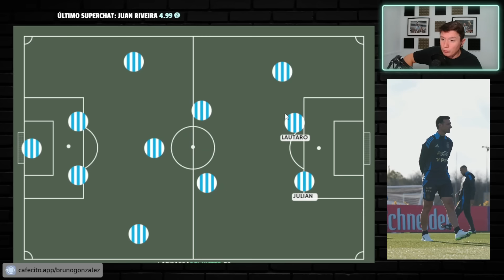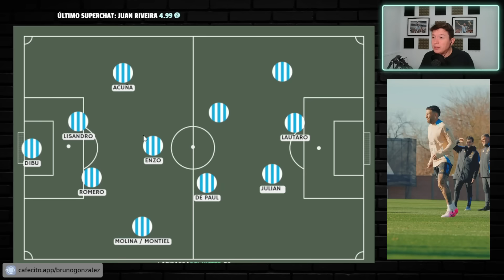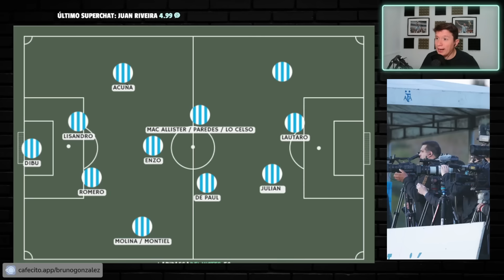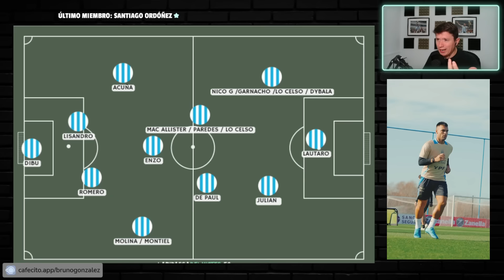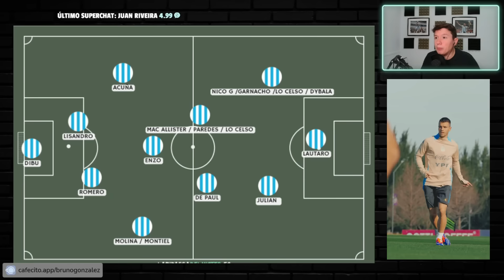💥 SELECCIÓN ARGENTINA: LAS DUDAS PARA ENFRENTAR A COLOMBIA | Eliminatorias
La Selección Argentina visita a Colombia este martes, desde las 17.30, por la octava jornada de las Eliminatorias Sudamericanas rumbo al Mundial 2026 en el Estadio Metropolitano Roberto Meléndez, donde el estratega nacional Lionel Scaloni deberá volver a presentar un equipo sin su capitán Lionel Messi ni Ángel Di Maria, dos ausencias de gran peso que obligaron al entrenador a pensar en un nuevo y renovado equipo, que viene de superar cómodamente a Chile en condición de local.

La lista de convocados de la Selección Argentina
Arqueros: Emiliano Martínez, Juan Musso, Gerónimo Rulli y Walter Benítez.
Defensores: Gonzalo Montiel, Cristian Romero, Nahuel Molina, Germán Pezzella, Nicolás Otamendi, Lisandro Martínez, Marcos Acuña y Valentín Barco.
Volantes: Leandro Paredes, Guido Rodríguez, Alexis Mac Allister, Enzo Fernández, Giovani Lo Celso, Ezequiel Fernández, Rodrigo De Paul y Valentín Carboni.
Delanteros: Alejandro Garnacho, Matías Soulé, Paulo Dybala, Giuliano Simeone, Nicolás González, Julián Álvarez, Lautaro Martínez y Valentín Castellanos.